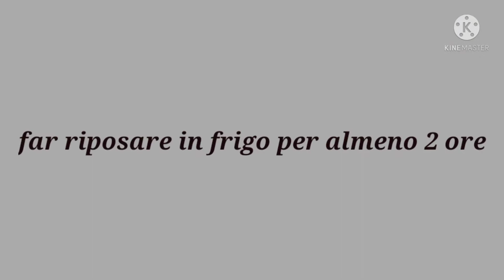SALAME DI CIOCCOLATO SENZA UOVA dolce senza cottura, veloce da preparare, qui la versione senza uova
Ingredienti:
50g zucchero a velo
300g cioccolato fondente
150g biscotti secchi
150g burro